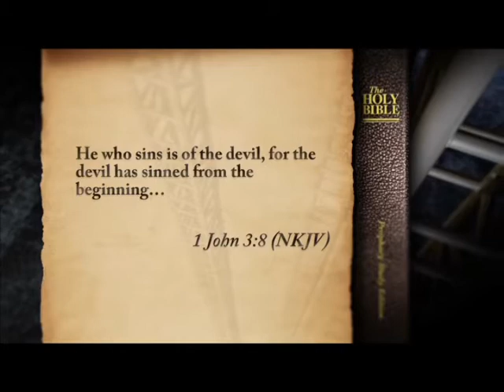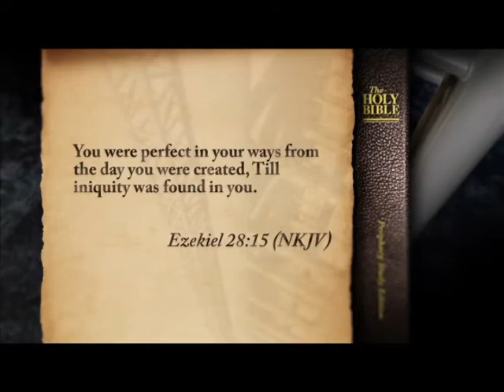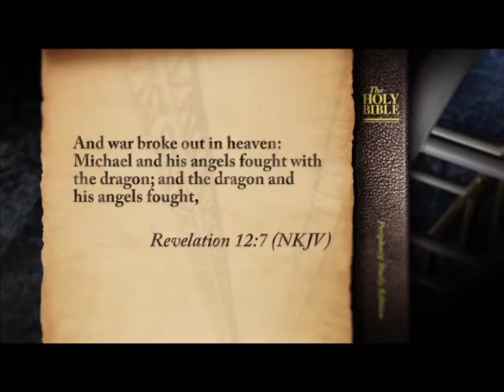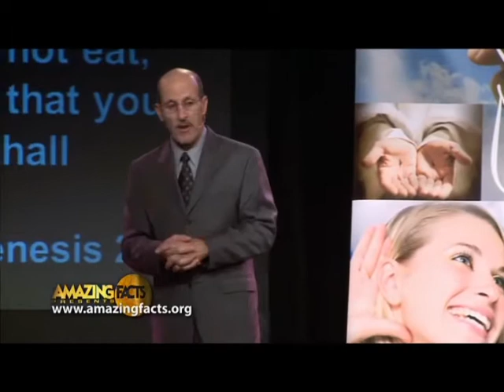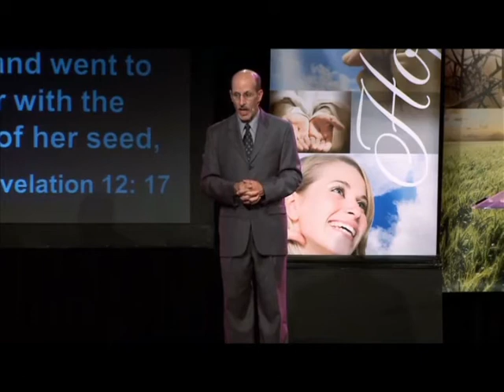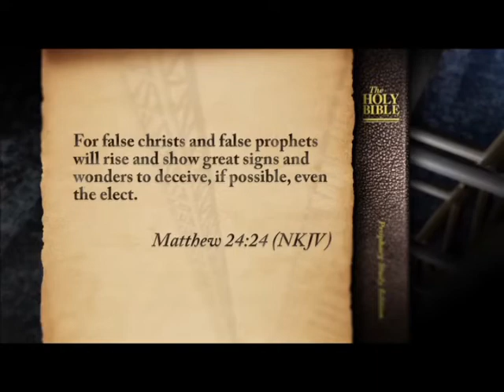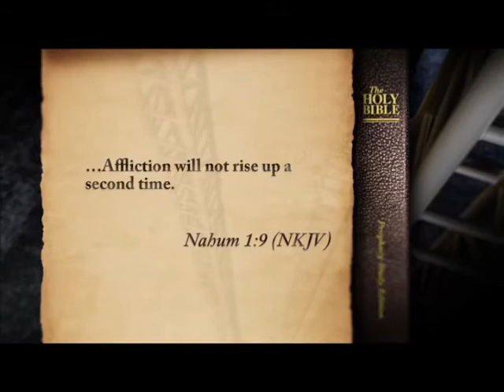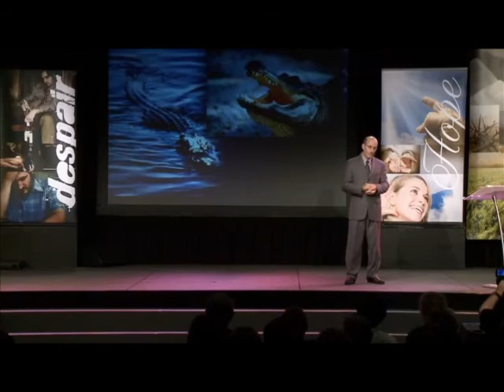WHY SUFFERING? - Doug Batchelor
Video source:
Why is There Suffering?
Scripture: 1 John 2:15-17, Nahum 1:9, Hebrews 2:14
Date: 10/24/2009
When Adam and Eve chose to listen to the word of the enemy instead of the word of God, they handed the keys to this planet to Satan. The devil wants us to be destroyed. He hates God and wants to hurt God by hurting us. Jesus came to be our substitute, to take our place.

Thumbnail graphic by Wesley Tingey on unsplash